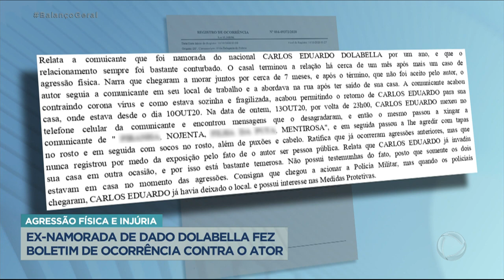Dado Dolabella acusado de agredir a ex-namorada - 'Balanço Geral'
Um boletim de ocorrência mostra que o ator Dado Dolabella é acusado de dar socos e chapadas no rosto da ex-namorada, Marina Dolabella, que também é prima do ator. Eles namoraram durante sete meses e Marina acusou o ator de a ter agredido de várias formas.